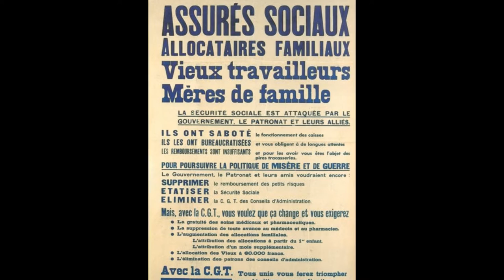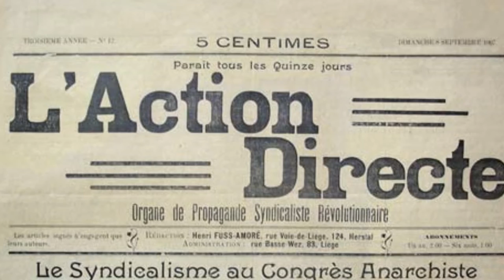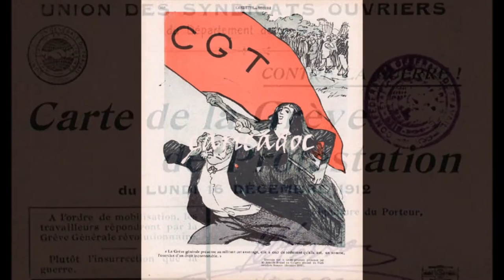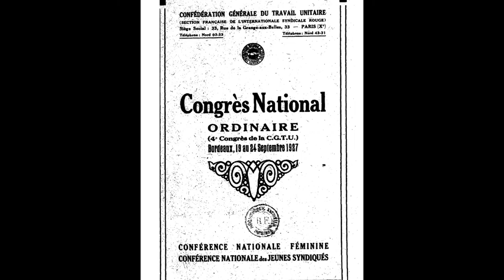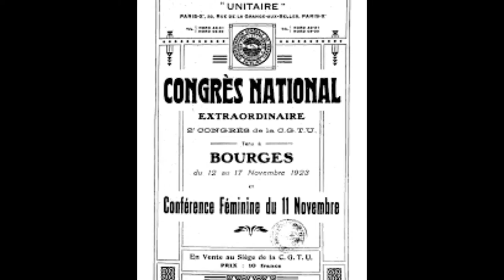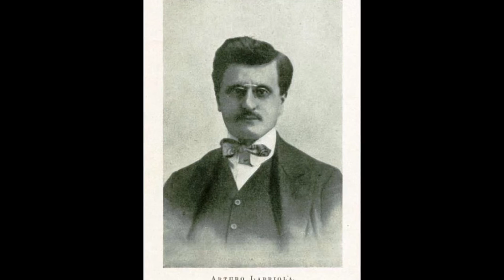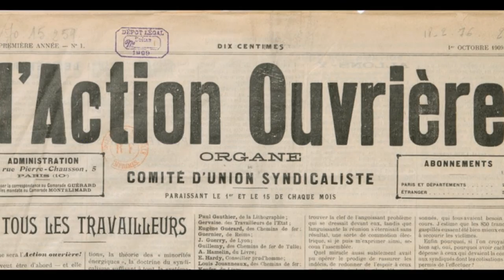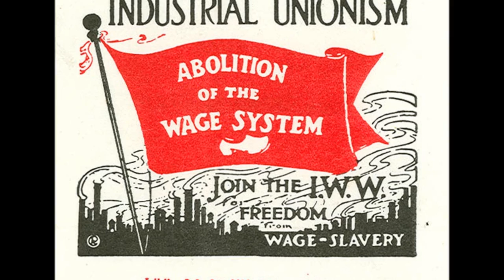Harvey Goldberg Lectures! Revolutionary Syndicalism in Pre-War France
Harvey Goldberg Lectures! Marxism and History. Pre-War French Revolutionary Syndicalism December, 1975.Goldberg looks at alternatives to social democracy in the workers movement with a close look at the pre-World War One revolutionary syndicalist and anarchist movements in France.

Thanks to the Brecht Forum Archive for all the available audio of Harvey Goldberg's lectures. "These recordings were made by students in various classes taught by Harvey Goldberg at the University of Wisconsin. So extraordinary was Harvey as a teacher that, after word got around, his lectures were attended by standing-room-only throngs of hundreds of students. Agriculture Hall, which sat some 600, became his venues from the 60s until 1987 when he died of cancer. He taught history so that students could use it to change the world, which is what a lot of them went on to do. Goldberg taught an estimated 25,000 students in his career and supervised 99 Ph.D. dissertations. He was likely the most influential teacher of his generation, so beloved that his students and friends organized a foundation at UW to continue his work and then took the step to raise funds to dedicate a classroom at the Brecht Forum in Harvey Goldberg's memory."